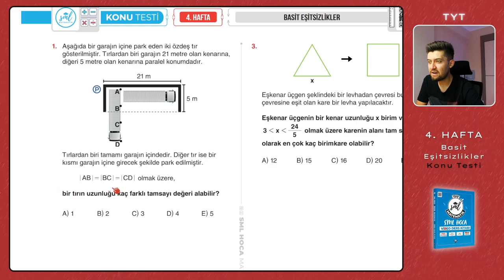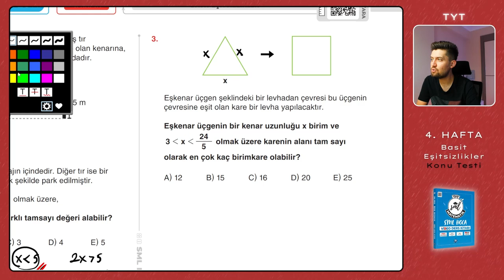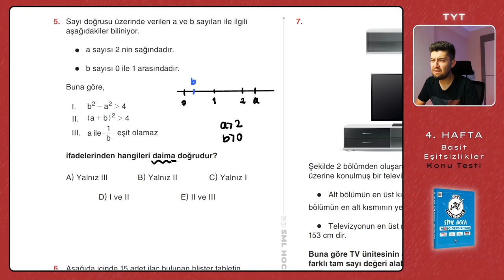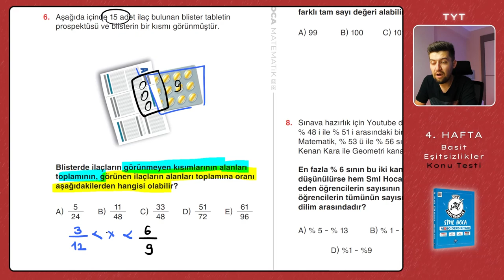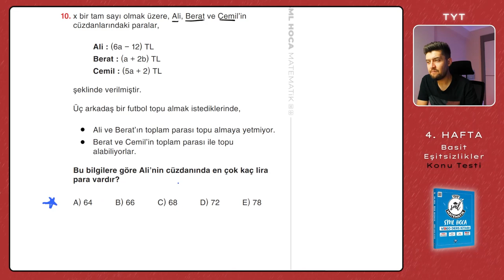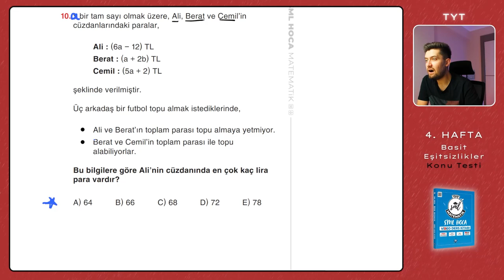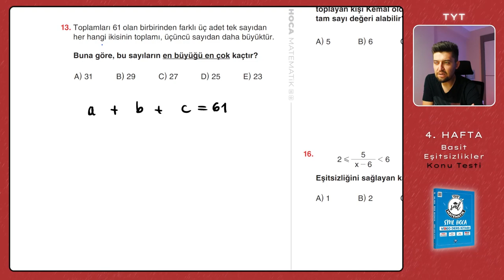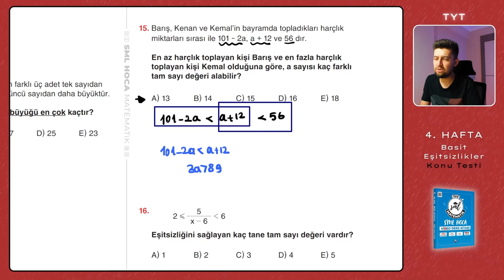TYT Matematik 2023 | Basit Eşitsizlik Konu Testi | 4. Hafta